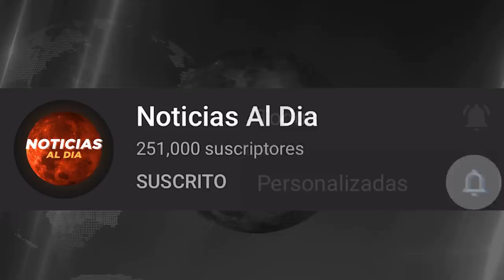BOLIVIA HOY NOTICIAS 02 DE SEPTIEMBRE 2021, IMPORTANTE MENSAJE DE ULTIMA HORA PARA AÑEZ HOTELES HOY